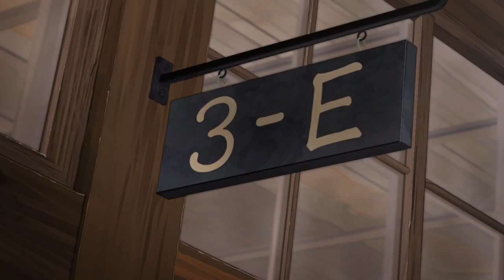[AMV] Assassination Classroom | Tommy Gun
THIS AMV IS ONLY FAN-MADE AND IS IN NO WAY ASSOCIATED WITH THE MUSICAL ARTIST OR ANIME COMPANY IN ANY WAY.